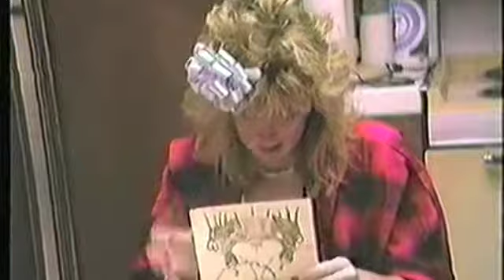Lynette's 16th Birthday with Melissa October 2, 1986 Part 2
Lynette and Melissa had returned from their big night in the Limo. Lynette is so funny in this. She's constantly laughing and aggravated by her little brother. Melissa giggles right along with her. They especially enjoyed her new stuffed animal. In this video, Lynette, David, Melissa